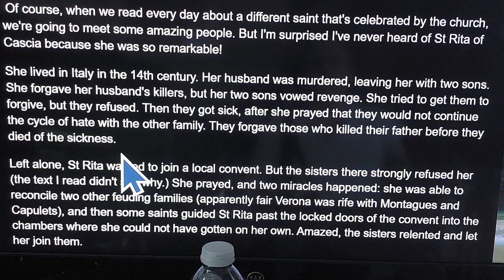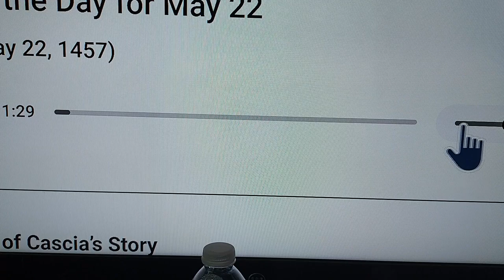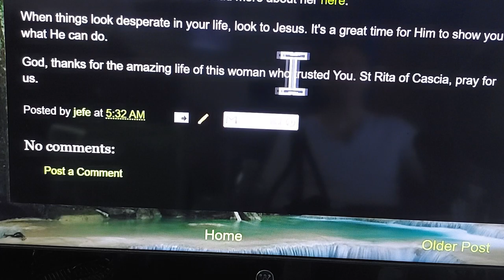my daily blog: st rita of cascia